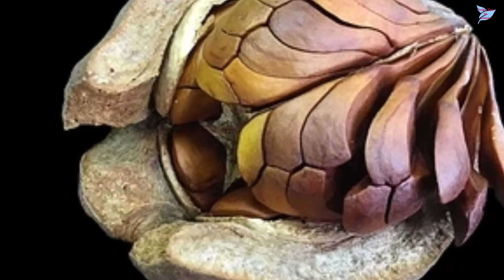এই ফলটির গোপন উপকারিতা কেও জানে না! || জানলে আপনিও প্রতিদিন খাবেন! || হীরার চেয়েও দামি মেহগনি ফল!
এই ফলটির গোপন উপকারিতা কেও জানে না! || জানলে আপনিও প্রতিদিন খাবেন! || হীরার চেয়েও দামি মেহগনি ফল! || মেহগনি ফলের উপকারিতা || মেহগনি ফল খেলে কি হয়? || মেহগনি ফল নানা রোগের ঔষধ || benefits of mahogany fruit || mahogony fruit || Perfect Tips by Laboni

৮ খাবার খেলে ক্যান্সার হবেই|| ক্যান্সারের জন্য দায়ী যে খাবার| এই ১৫ খাবার খেলে কখনো ক্যান্সার হবে না

৩ দিন খেলেই রক্ত শূন্যতাজনিত রোগ, হাঁপিয়ে যাওয়া, পেশীর ব্যথা, বুকে চাপ ধরা, দূর্বলতা, ক্লান্তি দূর